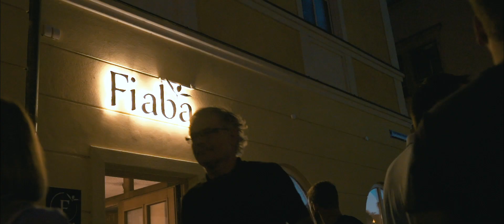Kunstnacht Aftermovie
Zur Feier des 20. Jubiläums der Kunstnacht, wollte JHM das Ambiente in einem Aftermovie einfangen.
Denn seit 20 Jahren wächst die Kunstnacht stetig in ihren Ausstellungen und Besuchern, mittlerweile haben sich die Ausstellungsorte verzehnfacht, wodurch die ganze Altstadt zu einem Zentrum der Kreativität wird. Die kulturelle Vielfalt und die Freude der Dreiflüssestadt Passau soll im Nachhinein auch im Video zu spüren sein.